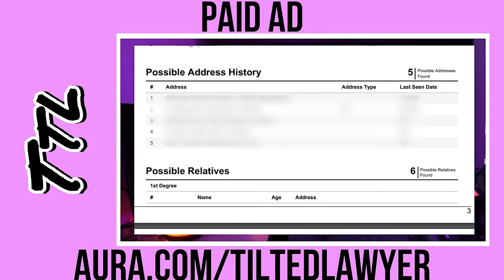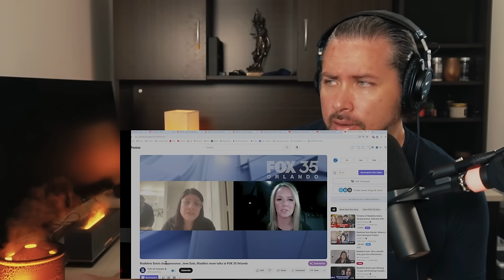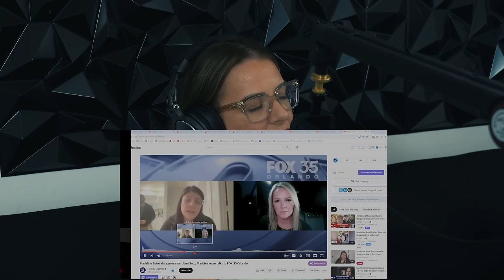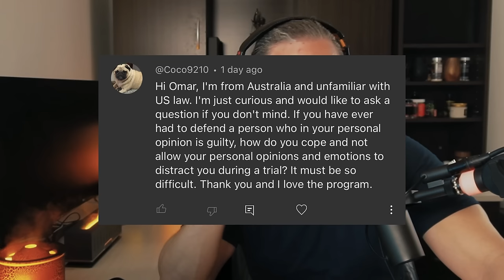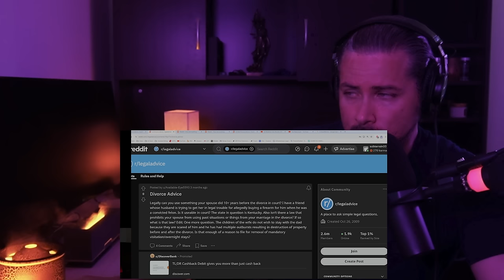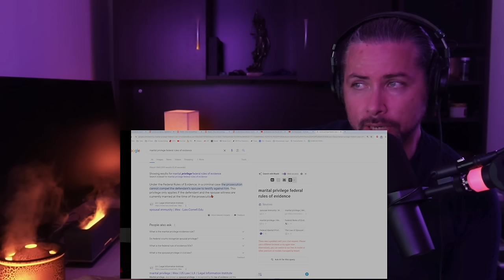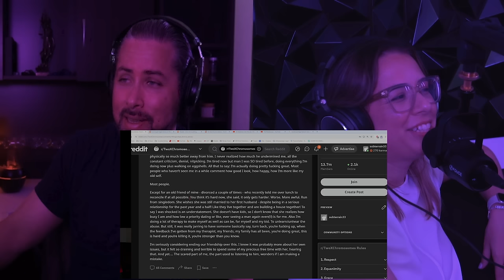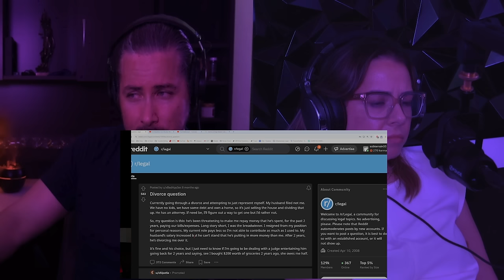Unraveling the Mystery: Madeline Soto Investigation - Is Mom Guilty?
Unraveling Justice: The Madeline Soto Case & The Ethics of Criminal Defense
This in-depth episode combines a focus on the baffling disappearance of 13-year-old Madeline Soto, delving into the investigation, suspect behaviors, and the community's reaction, with an inside look at the life of a criminal defense attorney facing ethical dilemmas in defending clients involved in heinous crimes. We explore the inconsistencies and peculiar aspects of the Soto case, alongside discussions of the complexities defense attorneys navigate in ensuring their clients' rights despite their guilt. The narrative highlights the growth of the show and previews an upcoming segment on family law, bridging true crime investigation with the reality of criminal defense in a compelling narrative.

00:00 Welcome to the Tilted Lawyer Podcast: Diving Deep into the Madeline Soto Case
01:04 The Mysterious Disappearance of Madeline Soto
04:07 Investigating the Inconsistencies: Interviews and Evidence
08:04 The Dark Underbelly: Uncovering a Potential CP Ring
10:55 The Arrest and Speculation: Delving into the Evidence
32:26 Analyzing Jennifer Soto's Interviews: A Mother's Perspective or Deception?
49:55 Unraveling the Mystery: The Case of Madeline Soto
51:48 Analyzing Interviews: Dissecting Body Language and Statements
52:54 The Second Interview: Uncovering Inconsistencies
01:00:18 Diving Deeper: The Arrest and Charges Against Stephen Stearns
01:15:11 Legal Analysis: The Complexities of Defending the Guilty
01:27:43 The Future of the Case: Predictions and Speculations
01:34:21 A Look Ahead: Family Law After Dark